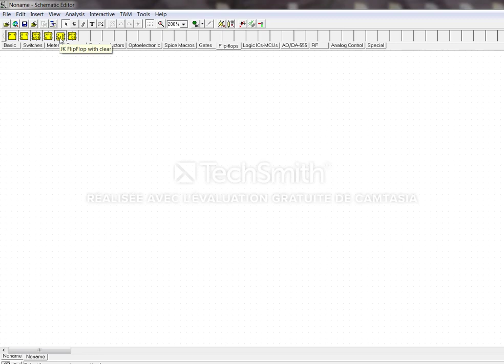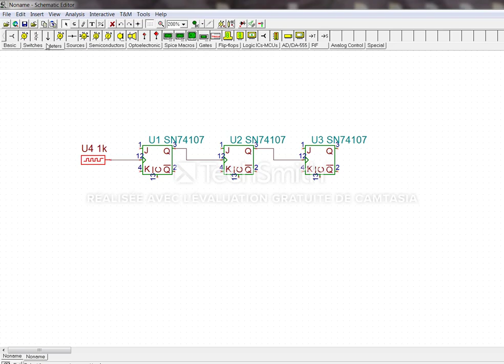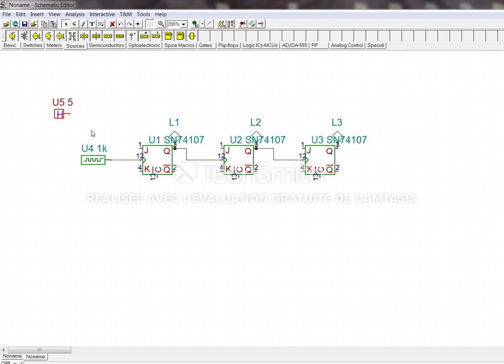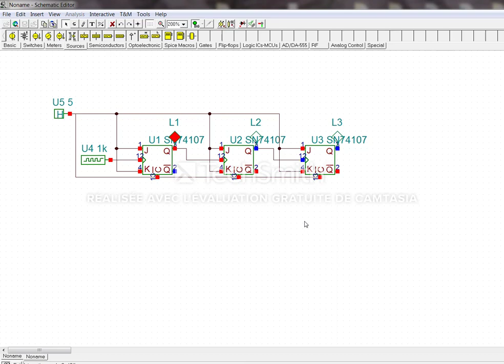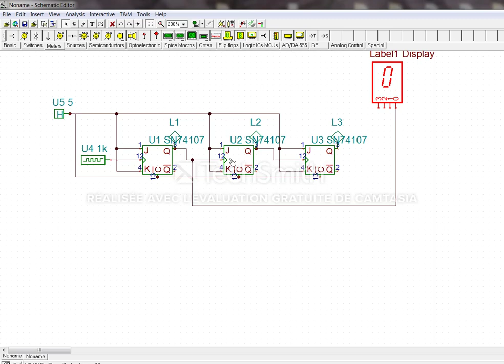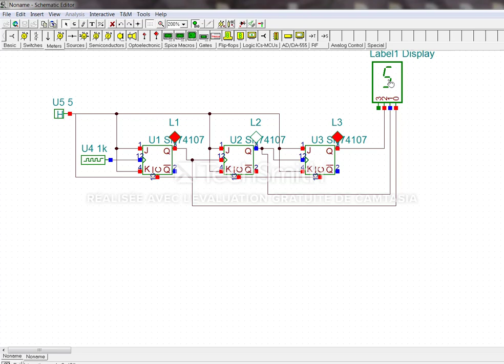Compteur Asynchrone modulo 8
Compteur Asynchrone modulo 8 avec des bascules JK sur le logiciel TINA